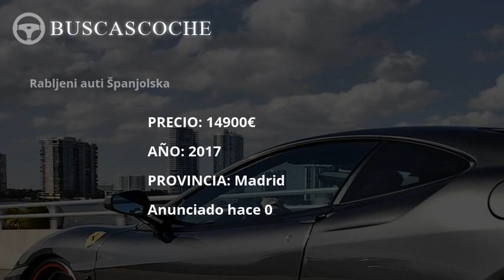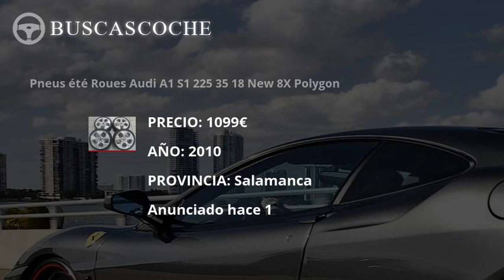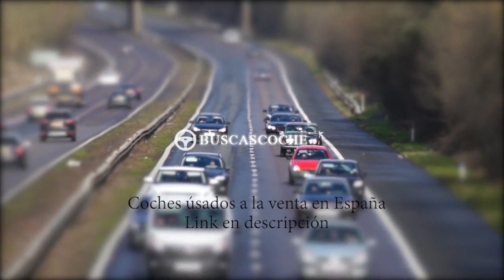Land-rover Range Rover Sport desde 959€, mejores ofertas